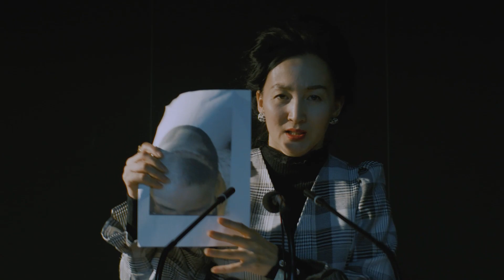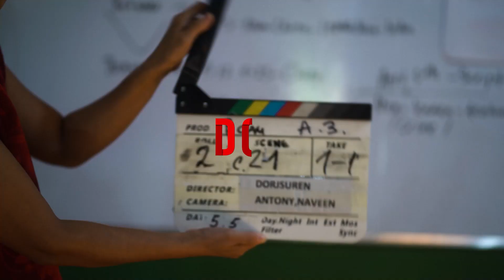making movie 2 ok